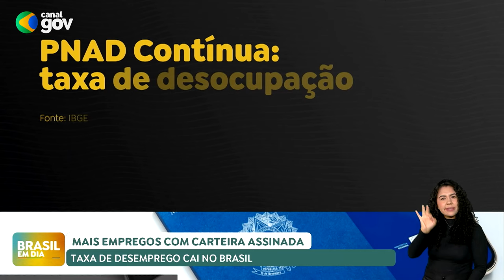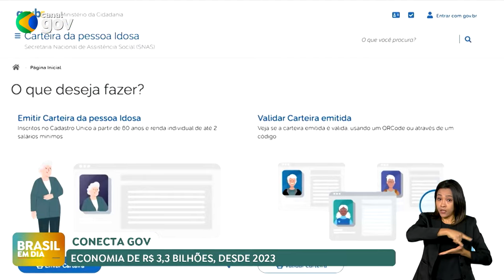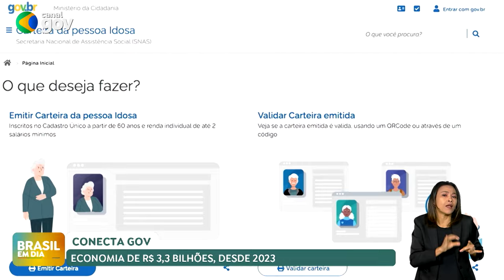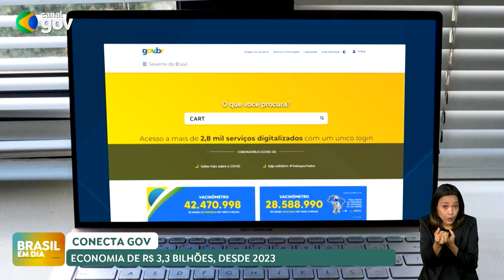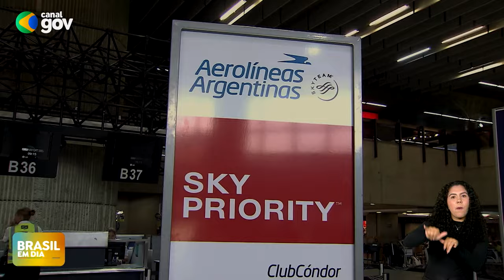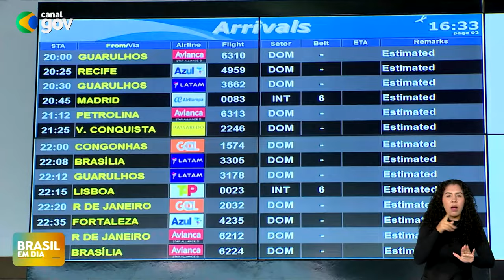BRASIL EM DIA | 30/09/2024